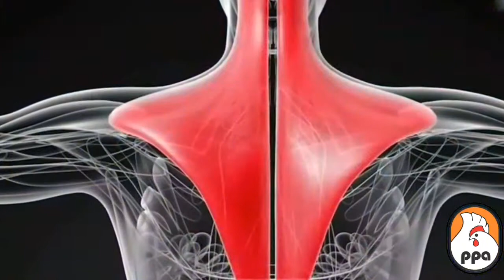What is the reason of MUSCLES WEAKNESS and how it can RECOVER?